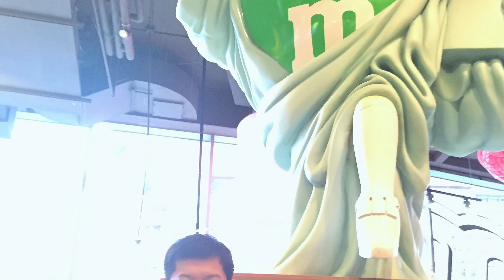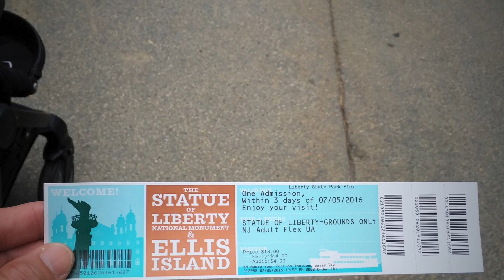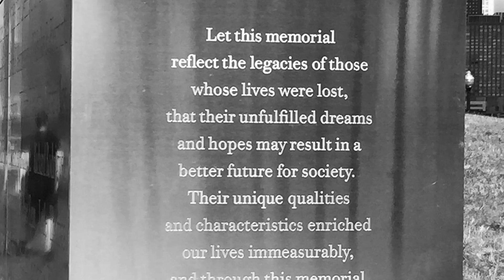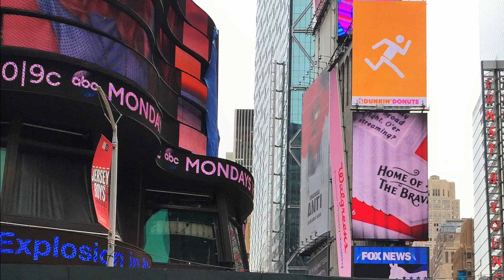New York Adventure 2016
Videos and Pictures of our trip to New York.